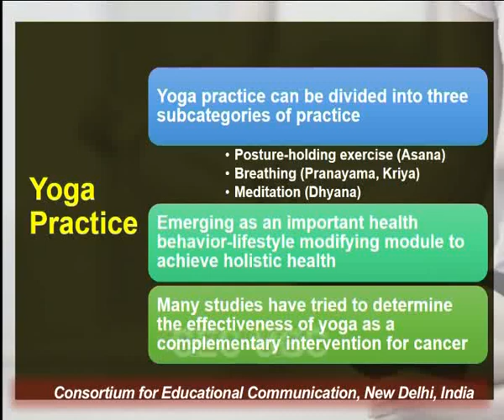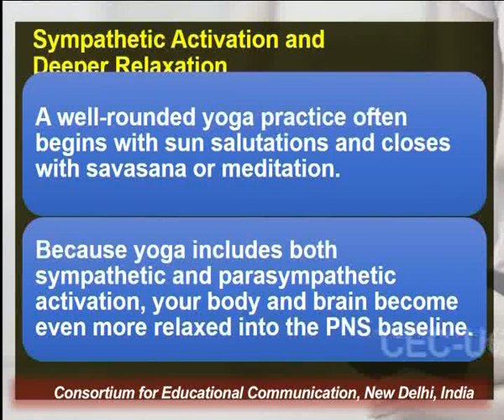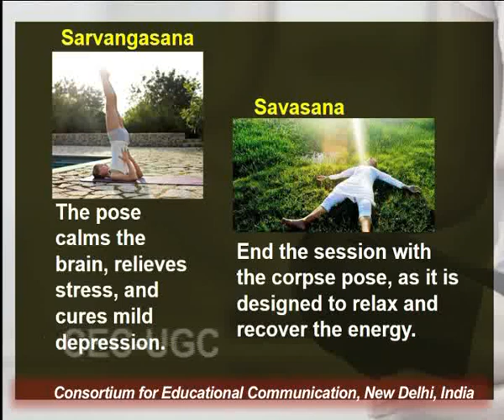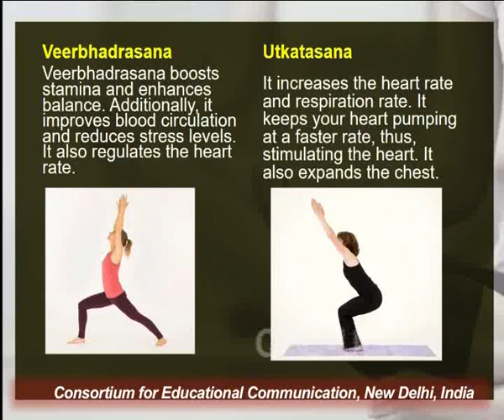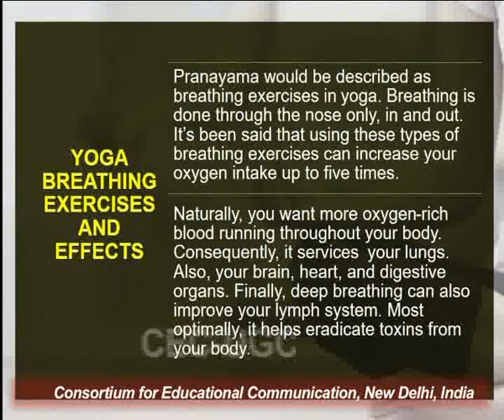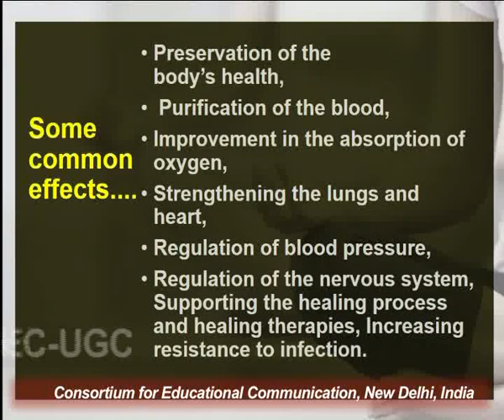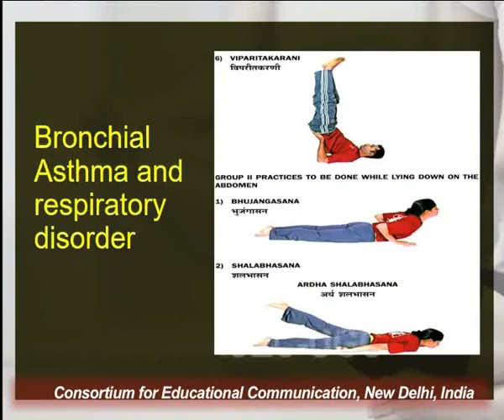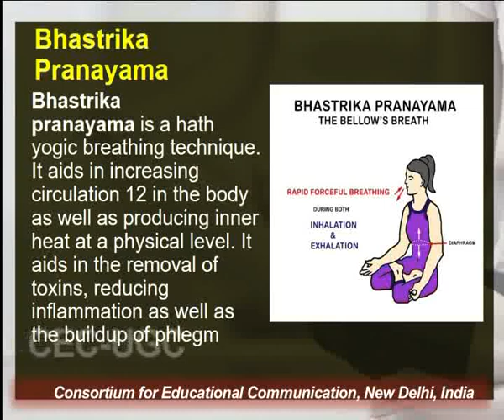Effect of YOGA on Different Systems of Our Body - I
This Lecture talks about Effect of YOGA on Different Systems of Our Body - I.